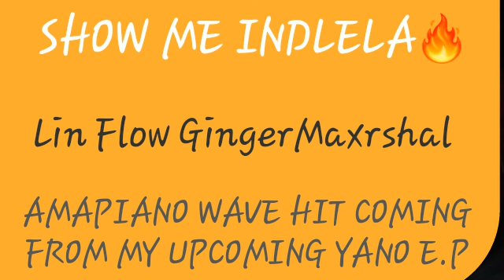As I'm Preparing for My 1st Amapiano E.P. TOBERELEASED. 🔥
AMAPIANO WAVE HIT COMING FROM MY UPCOMING YANO E. P🙏🔥